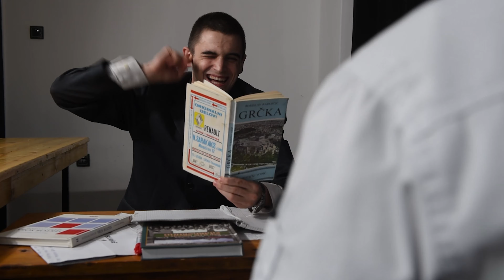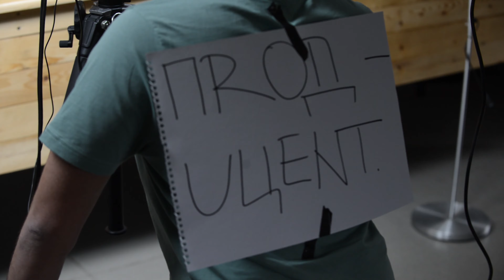SPECIJAL - BLUPERSI SA SNIMANJA! #1 / BLOOPERS!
Prvih 10 000 SUBSKRAJBERA na našem YouTube kanalu!

E sad ide onaj stereotipni deo, gde kažemo prošli smo razne faze razovoja, doživeli uspone, padove i nije bilo lako, stavrno smo se namučili da dodjemo ovde i svašta nešto na tu temu...

Ako ćeš iskreno, nije bilo lako, ali to je prošlo i bitno je ono što će biti, a biće SVAŠTA!

U pripremi smo za jedan veliki projekat, takodje uskoro će i gosti( znam odavno pričamo da će uskoro, ali razumi nas nije lako to smo ti već rekli) i razni novi formati.

Ali, dok sve to ne bude imaćeš priliku da malo vidiš kako svd ovo što radimo nastaje, tako sa uključi zvonece, jer uskoro jedan SPECIJALNI klip na našem YouTube kanalu!
I još jedno hvala, što bi naš drugar i jedan od ljudi koji vode Culinary point Vanja Kosić rekao: Brate 10 000 pratilaca, zamisli sve njih na jednoj livadi, koliko je to ljudi ustvari...